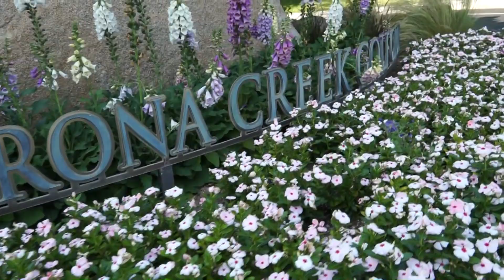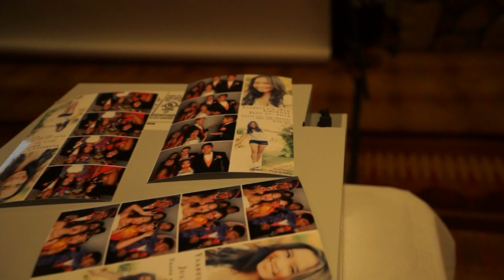Ysa's 18th Birthday Montage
Ysa Antioquia 18th Birthday debut, Barona Golf Creek